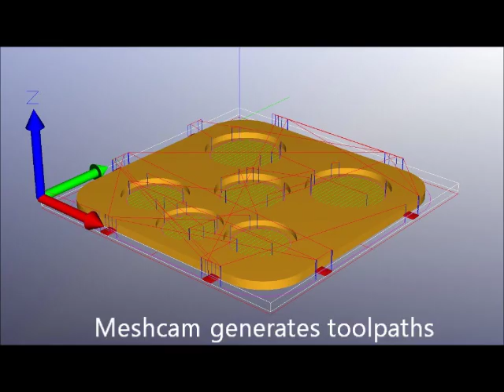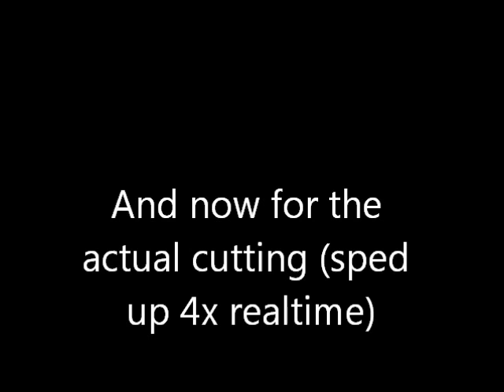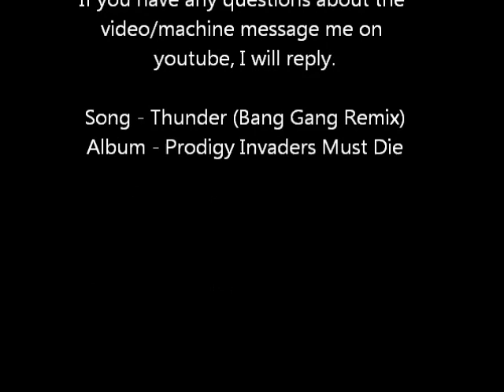CNC Cutting Lexan Probotix Fireball V90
This is a quick video of my new Fireball V90 milling machine. I made a coin holder in this video out of .093in Lexan sheet.

It will tell you my entire tool/software setup in the video. It will also walk you through a brief run down of what has to be done to from modeling to meshcam to emc. Lots of pictures and a cool video.

If you don't like the song then turn off your speakers there was no audio to begin with so I figured I had to put something in there!